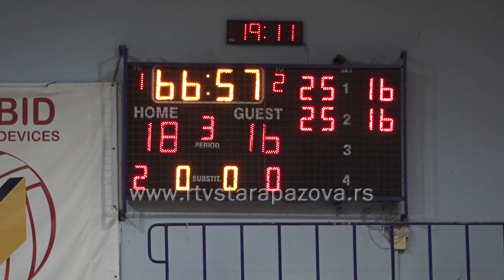Odbojkašice Jedinstva u polufinalu Kupa Srbije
Izuzetnu utakmicu sa puno borbenosti, preokreta i lepih poteza priredile su odbojkašice Jedinstva, kada su sinoć u četvrtfinalu 57. Kupa Srbije savladale odbojkašice iz Inđije sa maksimalnim učinkom od 3:0 i time sebi obezbedile mesto u polufinalu Kupa Srbije.